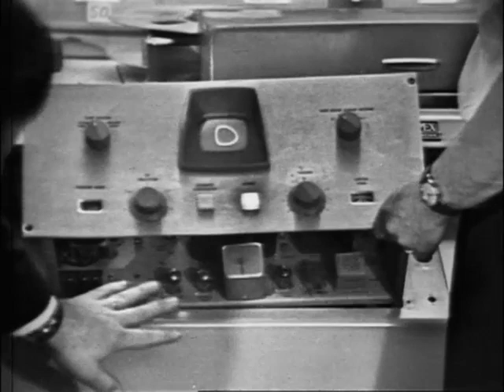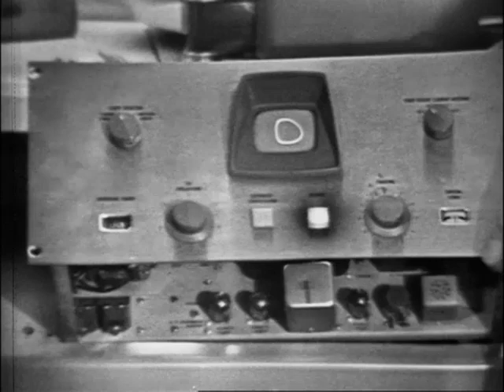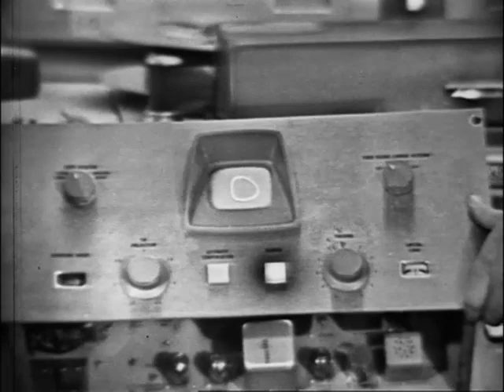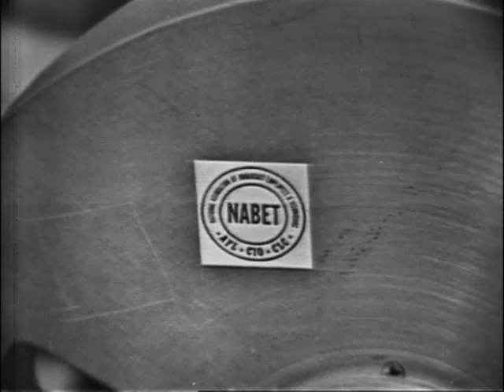Robert H Springer - Full presentation/demonstration for students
Robert H Springer was a television pioneer who worked for ABC as the head of the Videotape Department.  He hosts this film that was shot in the late 1950s as a demonstration/tour for students at UCLA.  It is a great piece of television history and shows the origins of the use of video tape in broadcasting.